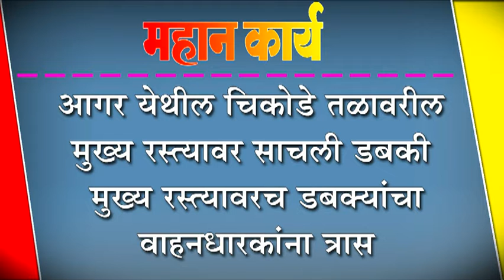आगर येथील चिकोडे तळावरील मुख्य रस्त्यावर साचली डबकी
आगर येथील चिकोडे तळावरील मुख्य रस्त्यावर साचली डबकी : मुख्य रस्त्यावरच डबक्यांचा वाहनधारकांना त्रास